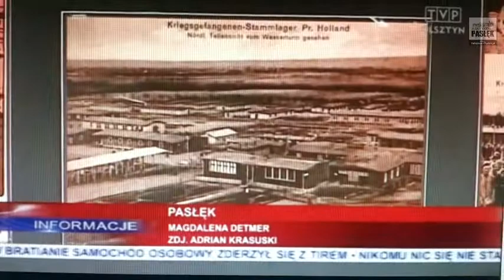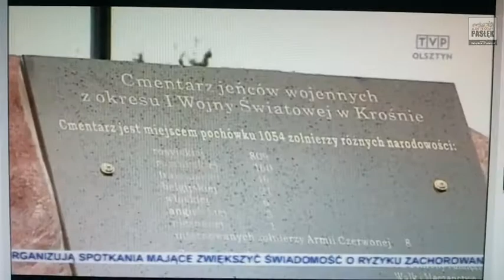Niemiecki cmentarz jeniecki w Pr. Holland / obecnie Pasłęk/ relacja TVP Olsztyn